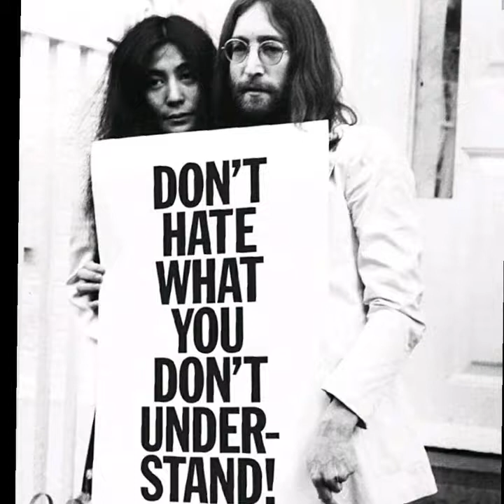John Lennon talks about Richard Nixon & Mao Naked on his album cover and THAT gig with Fra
John Lennon. Yoko Ono. Frank Zappa. Dec 6th 1980 Frank Zappa on the same subject.. very different stories

I don't know how much of this I wanna put out!! - John Winston Lennon. You're the cosmic one you should know why we're leaving! to the Maharishi! No one .

John Lennon. Liam Gallagher. 2000.

After initially wanting George Martin and only George Martin to work on the albums when he spoke about them in 1973 John obviously changed his mind after .